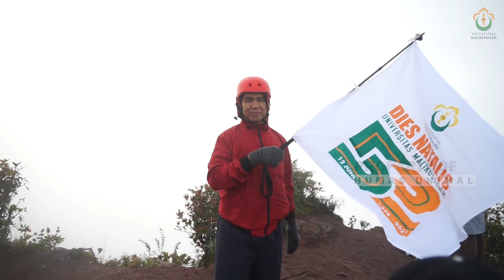EKSPEDISI BURNI TELONG PART 2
Kegiatan ekspedisi di part 2 ini menceritakan tentang keseruan mendaki menuju puncak burni telong yang berawal dari shelter 3, sangat mengesankan dan penuh kegembiraan berhasil menapaki puncak burni telong,, bagi yang penasaran dengan videonyanya langsung cekidot.

Cameramen : Ahmad Al Bastin & Awaks
Editor : Ahmad Al Basatin
Narasi : Bustami, Teuku Kemal Fasya, Ayi Jufridar
Pengisi Suara : Sri Endah Ginting

trims